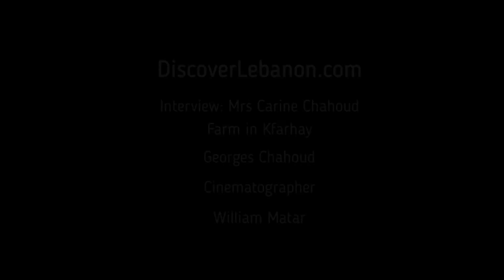Snail farm in Lebanon - Kfarhay village - Farm by Georges Chahoud - Interviewing Mrs. Carine Chahoud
Create a snail farm in Lebanon - Kfarhay village - Farm by Georges Chahoud - Interviewing Mrs. Carine Chahoud

إنشاء مزرعة حلزون في لبنان - قرية كفرحاي - مزرعة جورج شحود - مقابلة السيدة كارين شحود